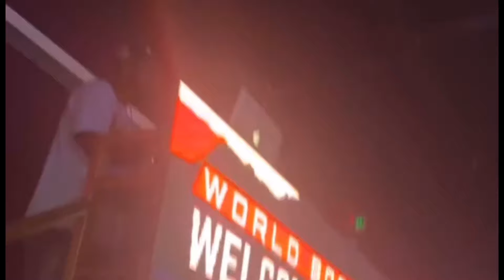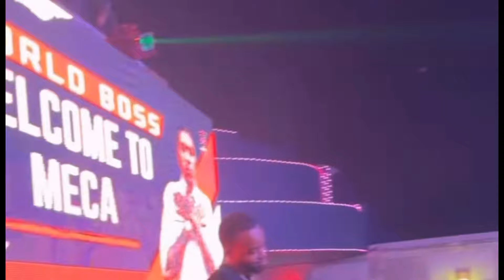Vybz Kartel Touch Di Stage After Years N Shell Dung Dolly Sundays, MECA Club Got Very Loud!